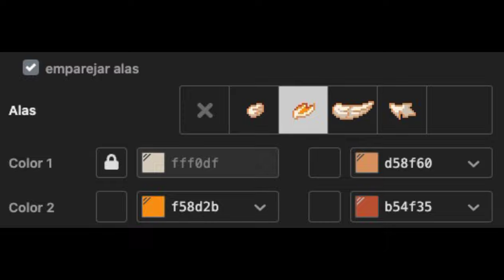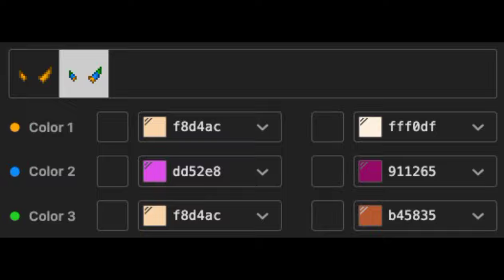🍊) Funtime Lolbit FNAF SISTER LOCATION : [ pony town skin ]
「[🥓]- - 工作 • • Gracias por hacer esta skin」

「[🍖]- - 学习 • • Me apoyarías un montón compartiendo el video con tus amigos」

「[🥨]- - 感谢 • • Nos vemos en Pony Town」

🥮 (:̲̅:̲̅:̲̅[̲̅: NO ACEPTO NI HAGO PEDIDOS POR EL MOMENTO :]̲̅:̲̅:̲̅:̲̅) 𖧧
--  🦀•.°•.▦ LittleCloud